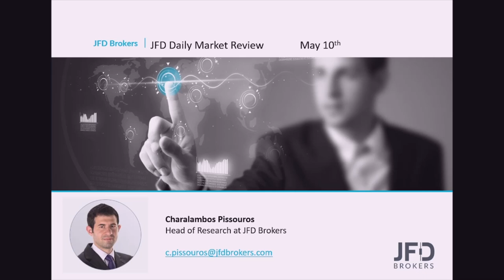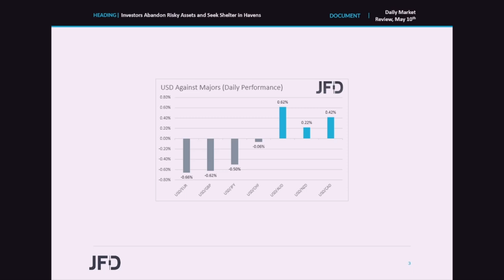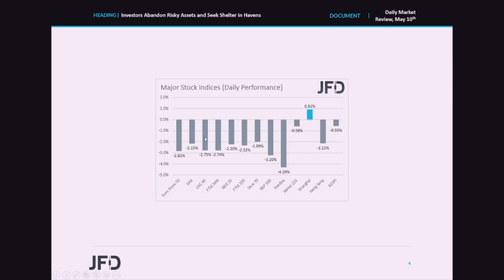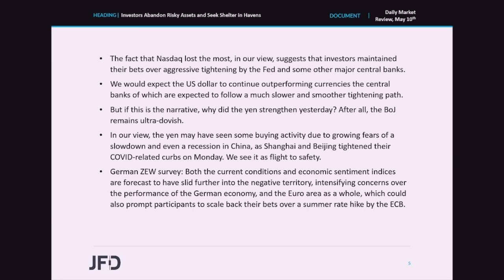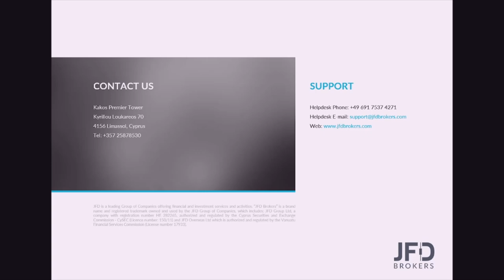Daily Market Review: Investors Abandon Risky Assets and Seek Shelter in Havens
The US dollar rebounded strongly against every other major currency, while Wall Street took a sharp dive, returning the gains made after Wednesday’s Fed decision. In our view, this was because market participants brought back their bets over a 75bps hike in July. In the UK, the BoE hiked by 25bps as expected, but it warned over recession risks, something that resulted in a tumble in the pound. Today, the spotlight turns to the employment reports for April from the US and Canada.